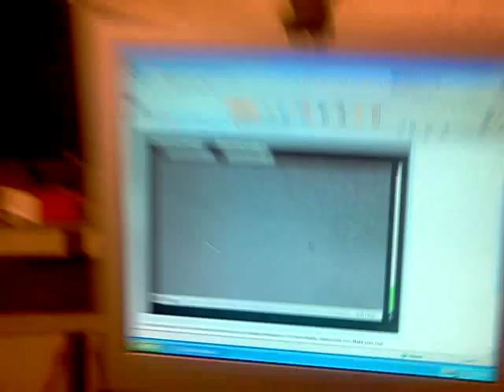November 11, 2011 7:56 PM